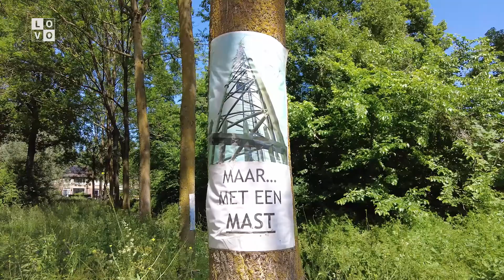Interview plaatsing zendmast C2000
Reacties van bewoners van Serviceflat de Burghtweide over de te plaatsen C2000 mast in de omgeving. De Burgmeester legt uit waarom het belangrijk is dat  de mast er komt.